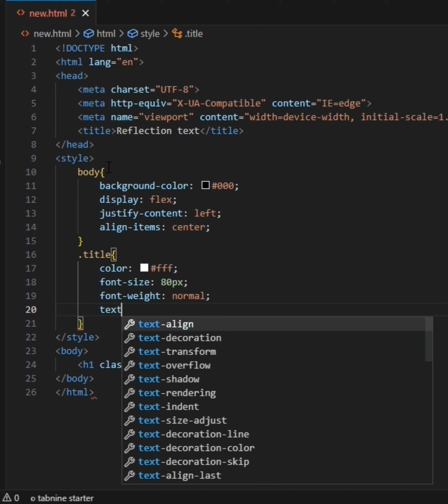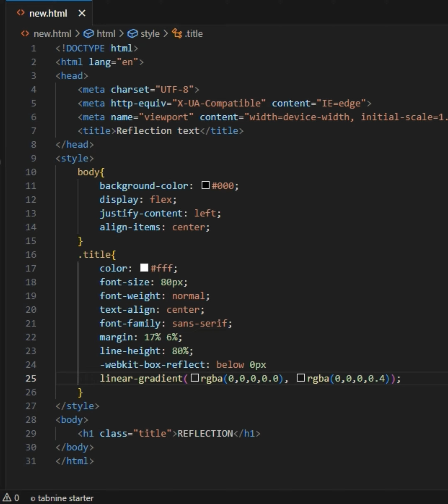How To Make Reflection Text ? | Using Css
Welcome to Code Hive, your ultimate destination for mastering front-end development! 🐝💻✨

On this channel, we're dedicated to equipping you with the skills and knowledge to create stunning and interactive web experiences. Whether you're a beginner venturing into the world of front-end development or an experienced developer looking to enhance your skills, Code Hive is here to guide you every step of the way.

Here's what you can expect from Code Hive:

🐝 Front-End Development Tutorials: Dive into the core concepts of front-end development with our comprehensive tutorials. From HTML and CSS basics to JavaScript interactivity and beyond, we'll cover all the essential tools and techniques you need to know.

✨ Web Design and UI/UX: Discover the secrets of creating visually appealing designs and intuitive user interfaces. We'll explore principles of web design, user experience, and responsive design, ensuring your websites look amazing across all devices.

💡 Front-End Frameworks: Unlock the power of popular front-end frameworks like React, Vue.js, and Angular. Learn how to build dynamic and scalable web applications using these frameworks, and leverage their ecosystem of tools and libraries.

🌈 CSS Styling and Animation: Master advanced CSS techniques to bring life and interactivity to your web projects. Dive into topics like CSS Grid, Flexbox, transitions, and animations to create eye-catching visuals.

⚡ Performance Optimization: Learn how to optimize your front-end code for speed and performance. We'll cover techniques to reduce file sizes, improve loading times, and optimize for SEO, ensuring your websites deliver a seamless user experience.

📅 Upload Time: We are committed to bringing you fresh front-end development content regularly.

Are you ready to unlock the power of front-end development? Join us at Code Hive, where we empower you to create exceptional web experiences. Let's embark on this exciting journey together! 🚀🐝💻